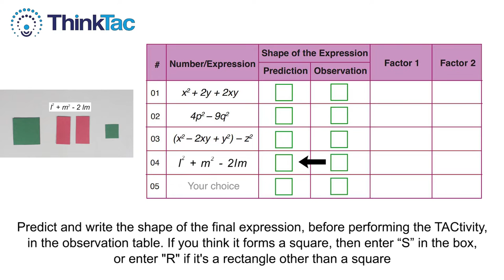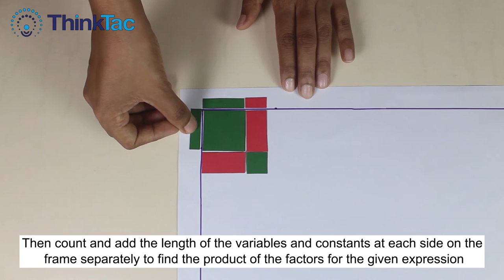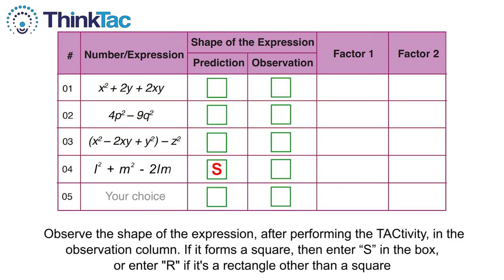Factorisation - Algebraic Identities | ThinkTac | DIY Maths